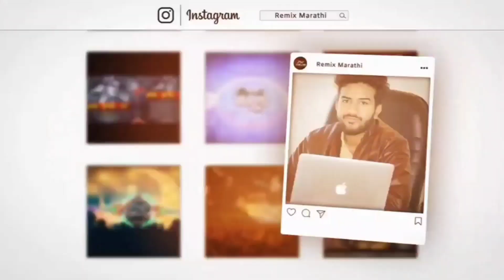KANATA LAGA (SMASHUP) - DJ AKSHAY WONNY X DJ AJAY AYYER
Send Your  Track To Uplode On Fresh Music.